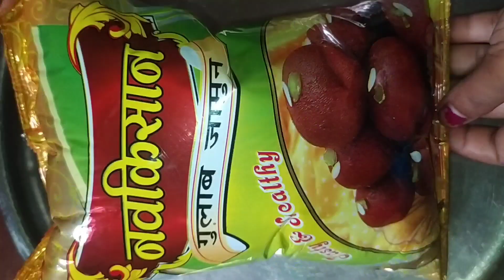मैदे से बनाए गुलाब जामुन बिलकुल हलवाई जैसा-new style gulab jamun